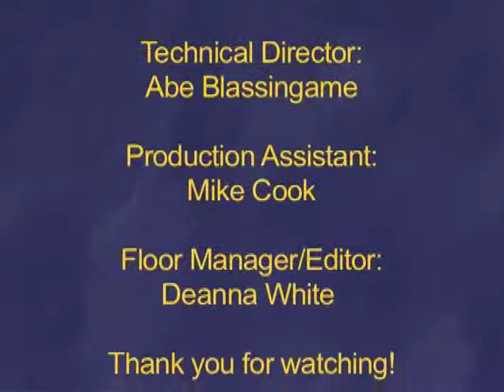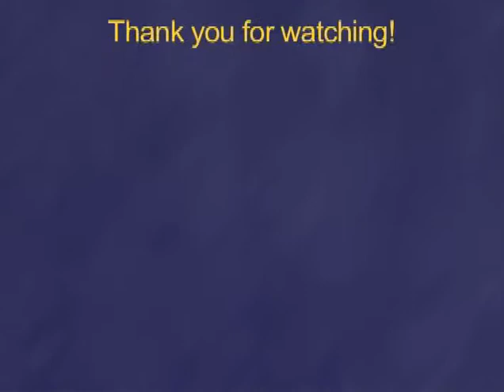2012 Spotlight wih Kenneth Williams